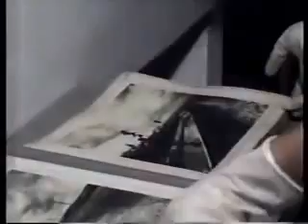Reportagem - Doação dos álbuns da Secretaria da Agricultura para o CMU (TV Brasil Campinas/1995)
Reportagem sobre a doação dos álbuns da Secretaria de Agricultura, Comércio e Obras Públicas do Estado de São Paulo para o acervo do Centro de Memória - Unicamp.

Reportagem: Ciça Soriano
Imagens: Sérgio de Mello
TV Brasil - Canal 6 - Campinas (29/03/1995)
EPTV Campinas (1985)